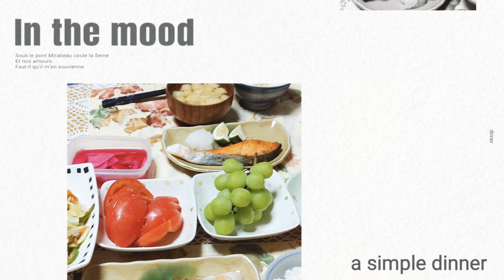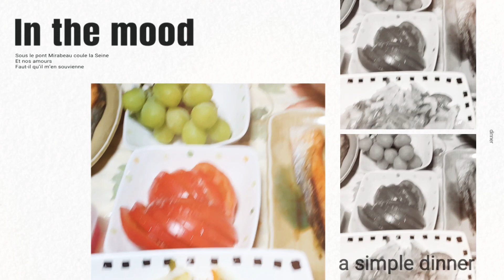japanese healthy dinner ( ヘルシーな日本の夕食)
a very simple  and healthy preparation japanese dinner